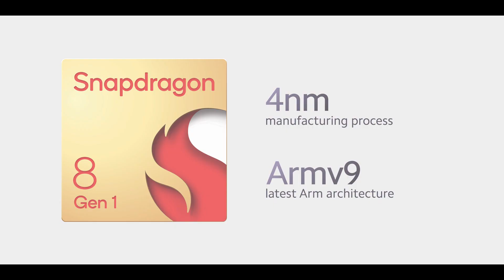The Xiaomi 12 Series Global Launch Quick Recap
Check out this quick recap and see everything we've launched today in the Xiaomi12Series global launch!